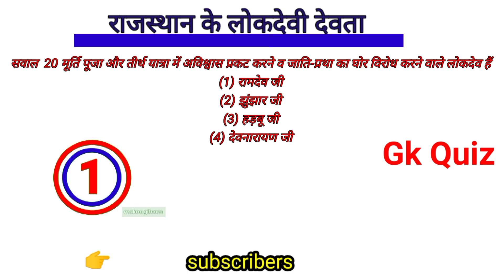Reet mains 2023 राजस्थान की लोकदेवी और देवता part = 2 gk important question in hindi